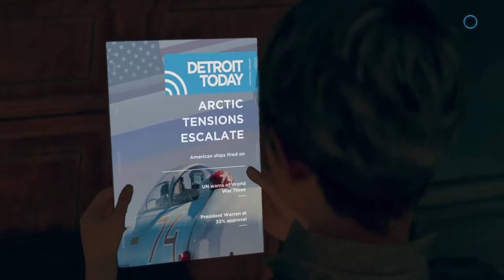KARA GETS KID NAPPED